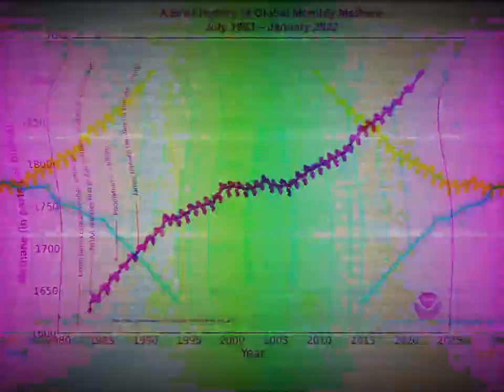A Brief History of Global Methane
The planet is in crisis. Everywhere we turn, there is another climate change fueled disaster.  We are headed at full speed into unknown and uncharted planetary conditions.  Survivability on planet Earth for the ironically named species homo sapiens (wise man) will not exist for very much longer.

In case it is not yet clear to you, I am a "doomer."

In these videos, I will be covering current climate disasters in real time, reacting to the day's news and giving you my analysis and perspective.  These diaries are as much for the viewer to learn and keep up with the day's big disaster news as they are a tool for me to relieve my own sadness, stress and sense of futility.  Life will go on until it doesn't.  But along the way it will be very sad.

In the mean time, please consider these three choices for living your life you can make right now:

1) Be kind.  Avoid pettiness and battles over the small stuff.  And today, more than ever before, it is ALL small stuff.

2) Be generous.  To the best of your ability, give to others.  Give to people who are in need.  Give to organizations that are doing what they can to prolong habitable spaces and conditions where nature can endure.

3) Be of service.  Find ways to donate your time to help others and help the planet.  If you help one butterfly live another day, you have done enough.

And love.  Most of all, love.  Others may not agree with your politics, your thoughts about COVID or your religious views on the meaning of life.  But they are going through the end of global-industrial civilization with you and they are going through the sixth mass extinction with you. So at the very least, you can love them.